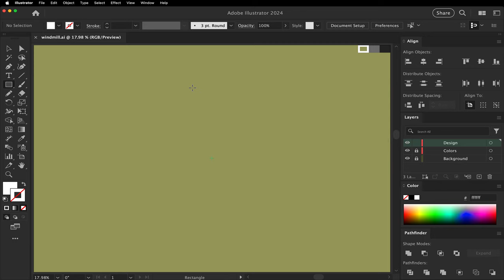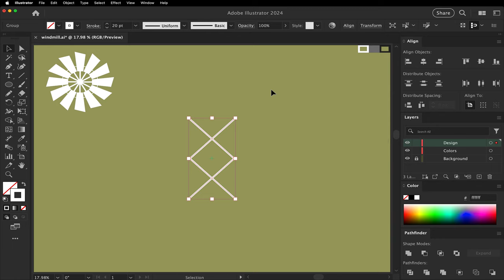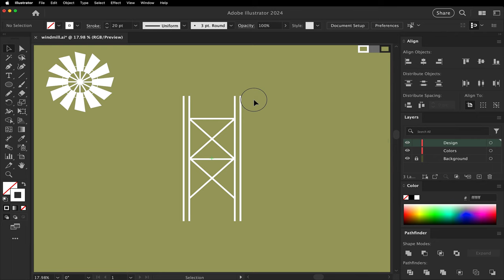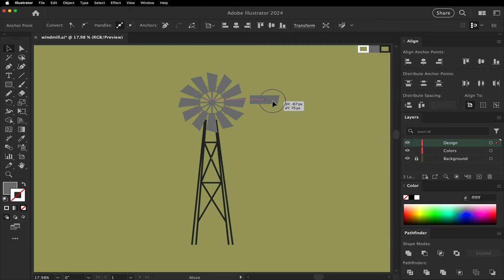How to Draw a Windmill | Illustrator Tutorial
Get ready to master the art of creating a stunning flat design windmill in Adobe Illustrator! In this tutorial, we'll guide you through the process of positioning the blades using the Rotate tool, giving your windmill a dynamic look. But that's not all! We'll also show you how to add a touch of realism by using the free distort effect to craft the metal frame. So grab your creative hat and join us on this exciting journey to bring your windmill to life!

Armanis - Chau Sara
Provided by Lofi Girl

0:00 Intro
0:05 Single Blade
0:35 Rotate Tool
1:30 Metal frame bars
2:17 Free Distort
3:17 Directional Blade
3:45 Outro